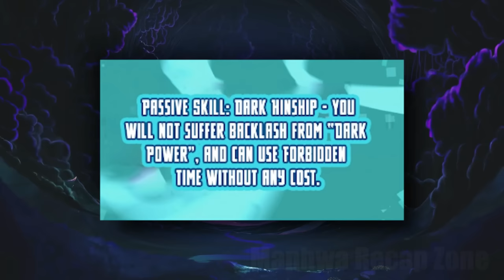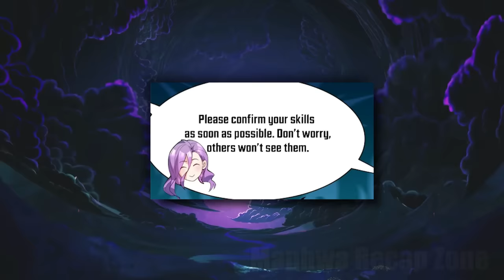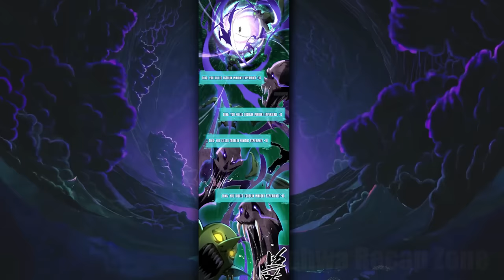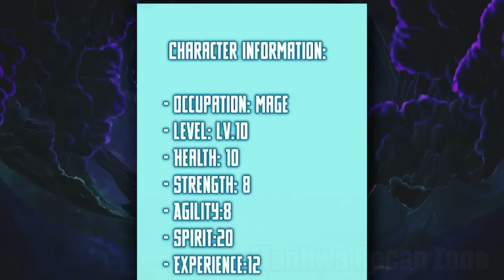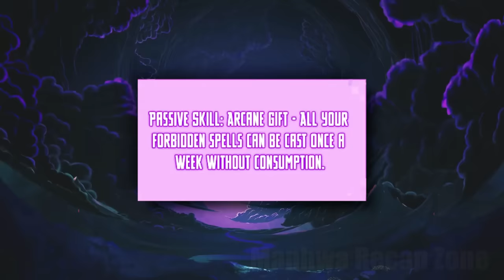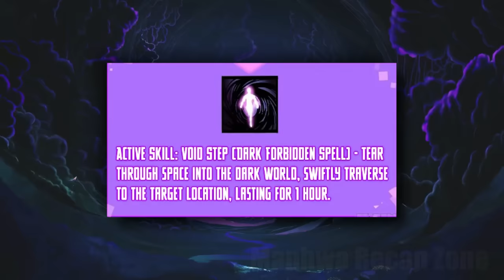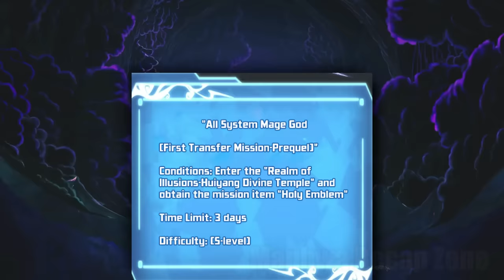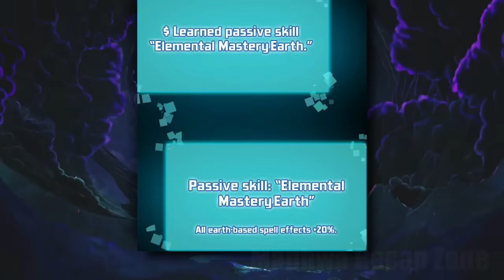Mocked & Labeled Trash By Other Student But He Awakens A Powerful Dark Power! | Manhwa Recap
Manhwa Recap: I acknowledge that there has to be a cheat code of some kind for time travel. But really, which novice mage is solely familiar with "forbidden spells" and other dark curses? I am not a dark lord; I am human! Well, I suppose that forbidden spells are not so bad after all!